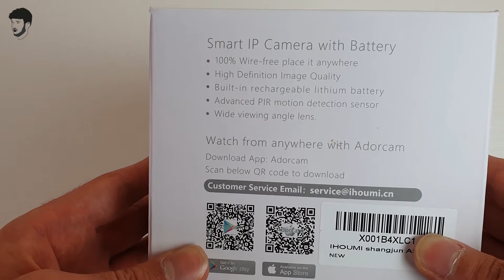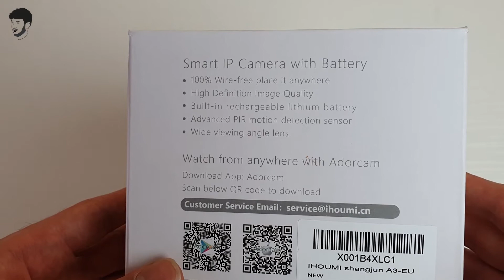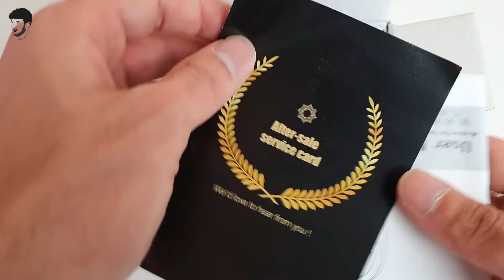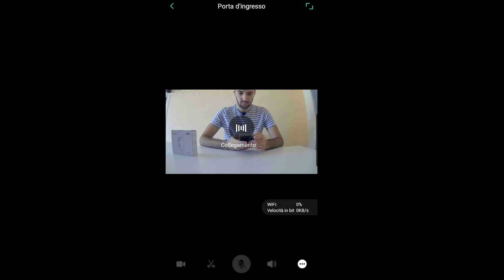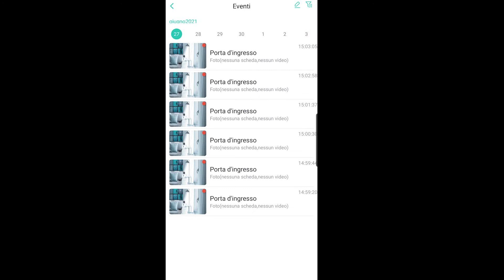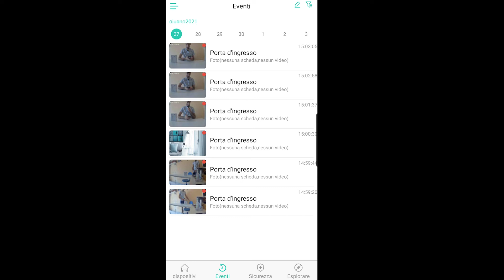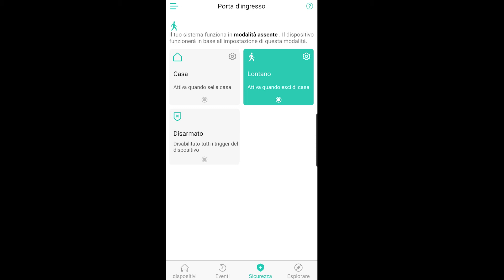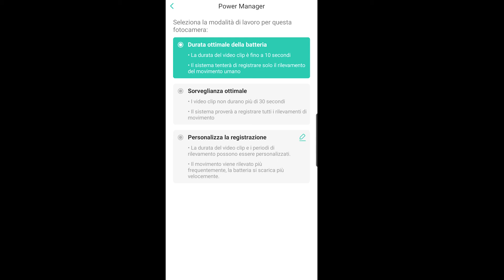Unboxing e recensione videocamera per sorveglianza Ihoumi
Unboxing e recensione IHOUMI Telecamera Wi-Fi Esterno Senza Fili per sorveglianza con funzioni molto utili. Guarda il video per scoprire di più!

Acquistala su Amazon

➞Ottieni uno dei seguenti servizi di Amazon Prime gratuitamente:
► Prova Amazon Prime 30gg
► Amazon Music Unlimited (3 mesi)

Indice:
0:00 Unboxing
3:51 Funzioni